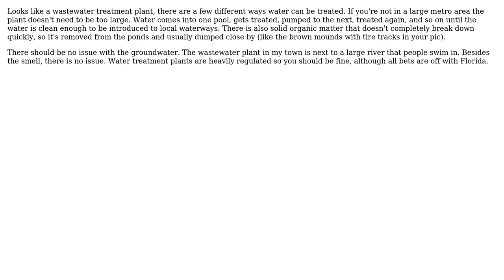Engineering: What goes on in this 6 acre water sewage plant? (2 Solutions!!)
Engineering: What goes on in this 6 acre water sewage plant?

With thanks & praise to God, and with thanks to the many people who have made this project possible! | Content (except music & images) licensed under CC BY-SA | Music | Images & others | With thanks to user mart user jko user Hell.Bent and the Stack Exchange Network Trademarks are property of their respective owners. You are responsible for your own actions.